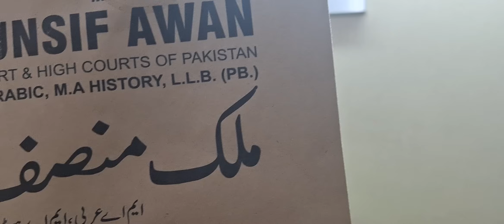بریکنگ نیوز آ گئی بڑی بریکنگ نیوز آ گئی ۔۔۔سپریم کورٹ سے " بد نام زمانہ " فیصلہ آ گیا 0300 4725752